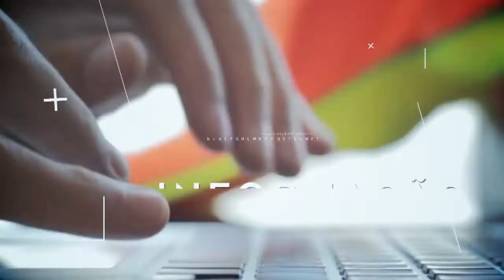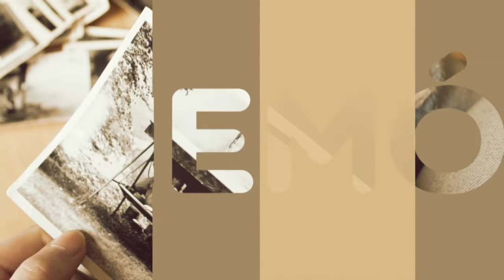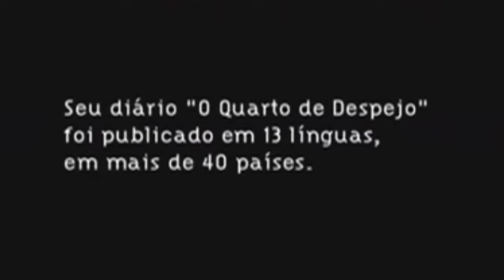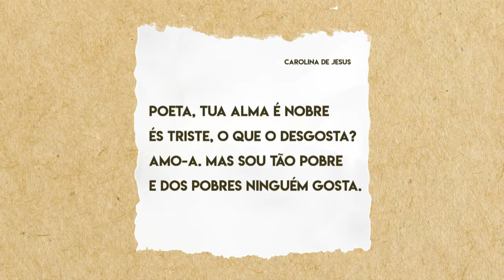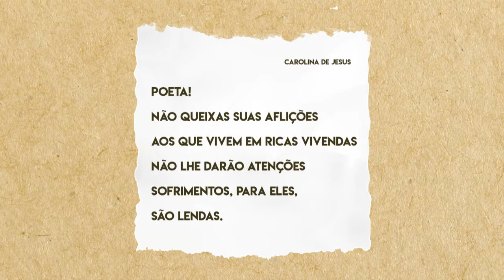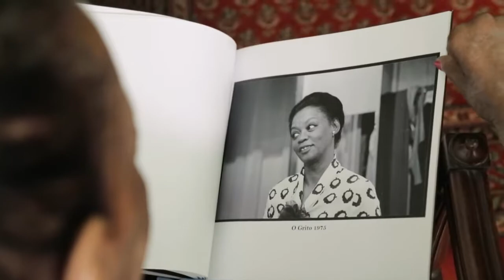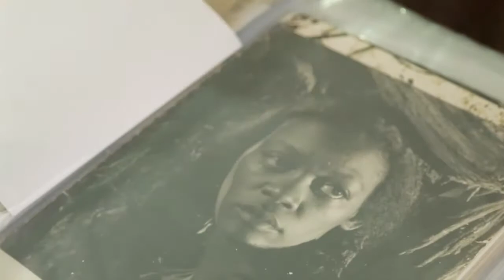ESPAÇO UNISANTA - 13/08/2019